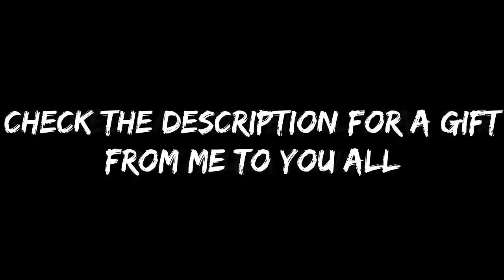Happy New Year Yakuza Fans!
It's been a wonderful year and what a year it was for us Yakuza fans with all these upcoming entries! Here's a gift from me to all of you: